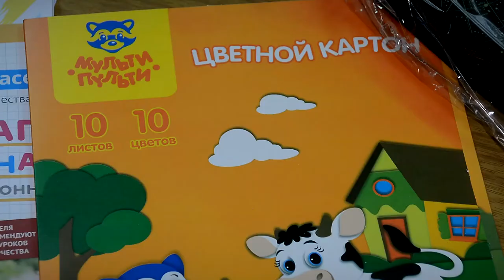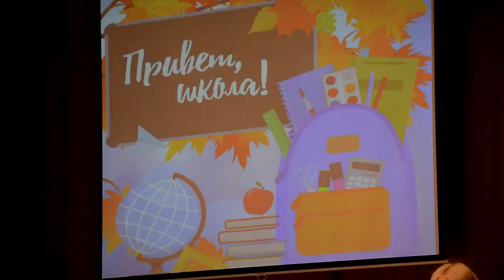Акция «Школьный подарок»